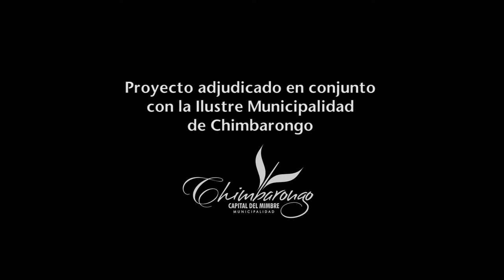Joel Jorquera Parraguez - Manos de Mimbre, Chimbarongo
Proyecto Financiado con Fondos del FNDR de Cultura, Deporte y Seguridad Pública del Gobierno Region de O'Higgins y su Consejo Regional.

Facobook: Manos de Mimbre - Chimbarongo